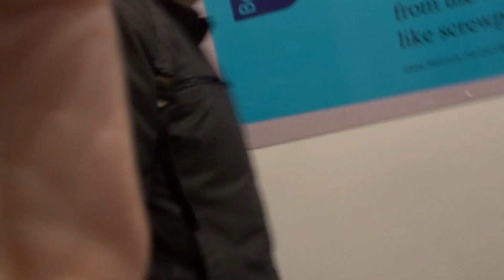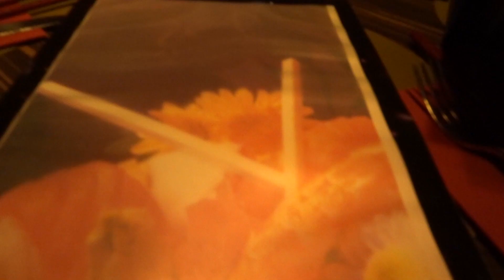Weekly Vlog : Hospital : Birthdays : Band Practice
Weekly vlog - Hospital, birthdays, lunch, band practice.

Music in this video is my single, Runaway and Protection

Category